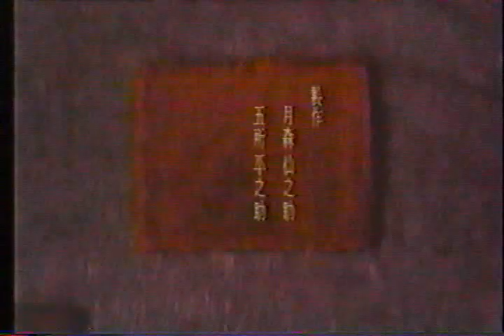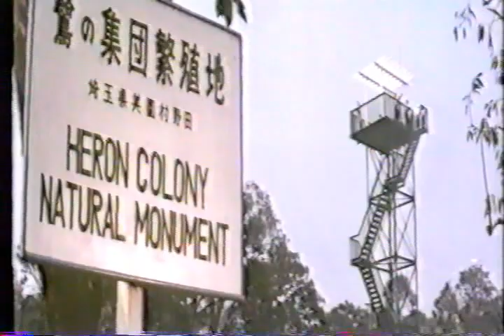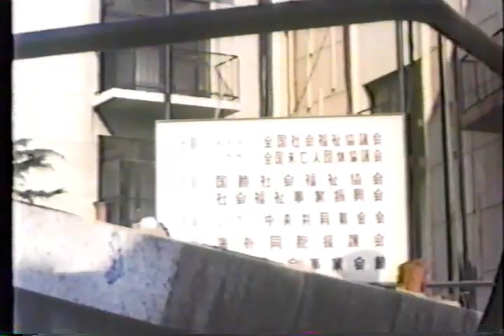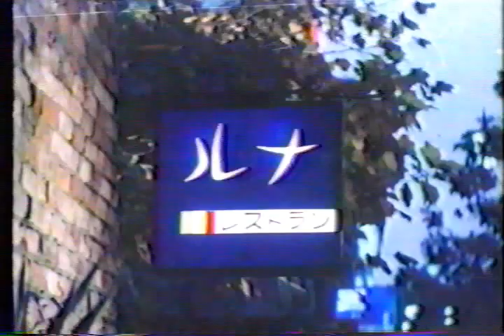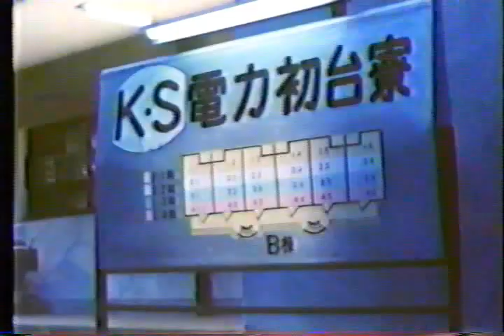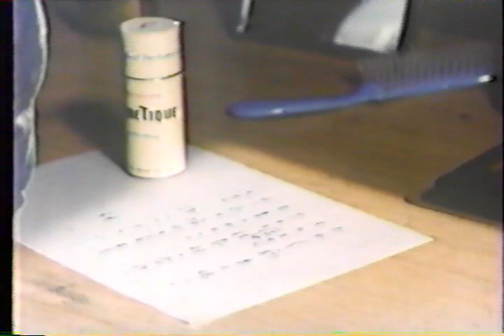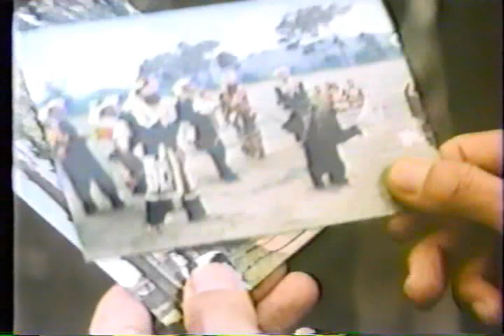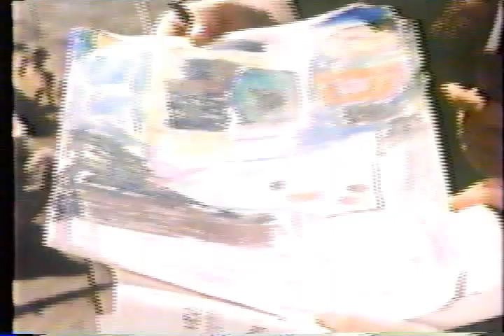愛情の系譜（1961）【一部分】 / Genealogy of Affection (1961)【Partway】